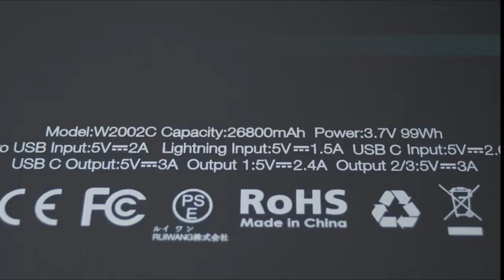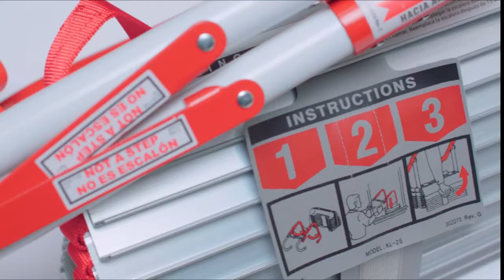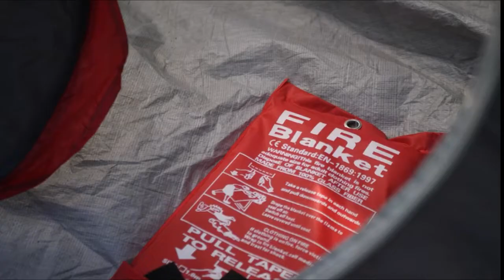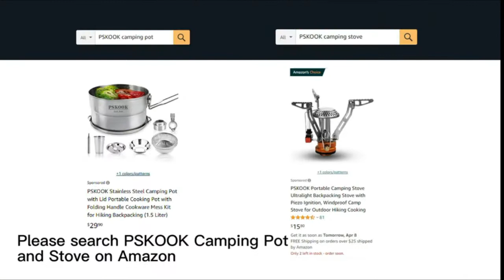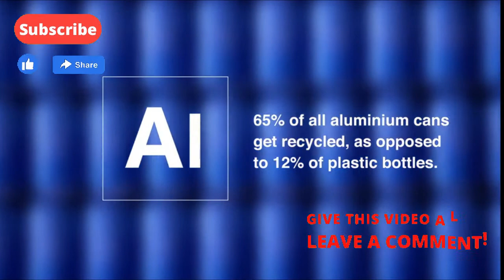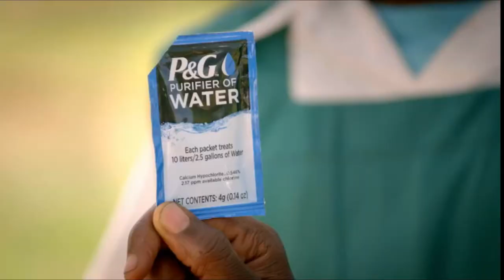Best Survival Gear For Any Home!! Fires, Food Shortages Etc. (With Amazon Links)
1. Luminaid PackLite Max 2-in-1 Camping Lantern and Phone Charger
2. LE Rechargeable LED Camping Lantern
3. Mammoth - Solar / Rechargeable
4. HEX Bluetooth Speaker, 400 Lumen Flashlight, Lantern, FM Radio
5. Rechargeable LED Headlamps 230°Wide Beam Headlight
6. LED Camping Lantern, Rechargeable Camping Lights
7. NOAA Emergency Weather Radio with Solar Charging
8. Portable Charger USB C, Charmast Slim Thin
9. First Alert EZ Fire Extinguishing Aerosol Spray
10. Kidde Fire Escape 2-Story Ladder
11. Reactive Fire Barrier Latex Intumescent Paint for Home Garages
12. Large Fire Extinguisher Blanket
13. Power Bank Ultra-High Capacity Portable Battery
14. Rechargeable Headlamps for Adults
15. Camp Stove Energy Saving Portable Stove with 3 Adjustable Fan Speeds
16. Coleman Fold N Go™ InstaStart™ 2-Burner Propane Stove
17. Camp Chef Outdoor Camp Oven
18. Camping Stove Portable Wood Stove Stainless Steel Folding Backpacking Stove
19. Portable Camping Stove Ultralight Backpacking Stove
20. LifeStraw Personal Water Filter
21. Waterdrop Gravity Water Filter Straw
22. Hand Pump Camping Water Filter
23. WaterStorageCube BPA Free Collapsible Water Container
24. Blue Can 50 Year Shelf Life Water
25. P&G Purifier of Water Portable Water Purifier Packets
26. Jackery Portable Power Station Explorer 240